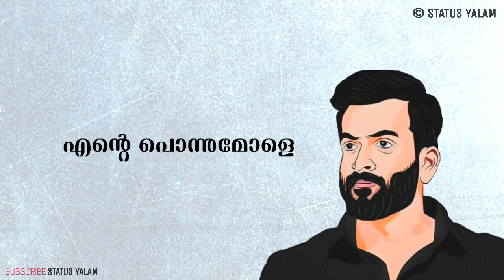Prithviraj Mass Dialogues Lyrical Whatsapp Status Malayalam Bewafa status ringtone video